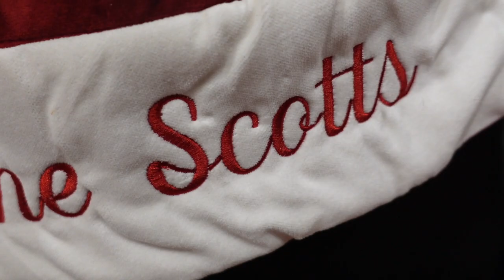DECORATE OUR CHRISTMAS TREE WITH US: Christmas Vlog // Family Fun with Funny Dogs - Pace, FL Vlogmas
I HELPED MY MOM DECORATE OUR TREE!!! Didn't I do good? I'm super smart. Okay enjoy our video!! Thanks for watchin! WE LUV YA!
Luv,
Scott Scott

P.S. Did you know my Mom let me have my own email?! Find it below!!

//Do you luv BARK BOX like we do?
Use Scott Scott's link and receive a FREE MONTH!! (valued at $35!!)

//MY TOOLS:
Camera equipment